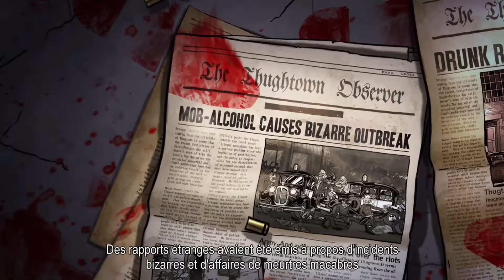Guns, Gore&Cannoli 1&2 VS Alexi HK